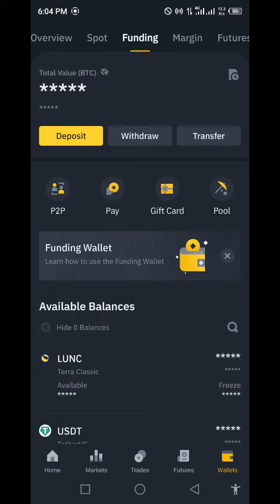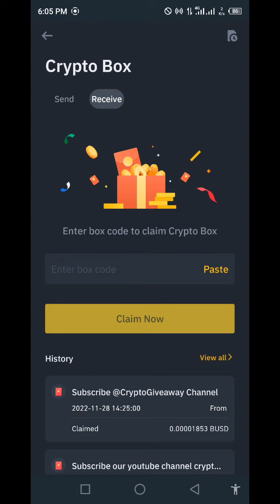Bittront coin news update 2022